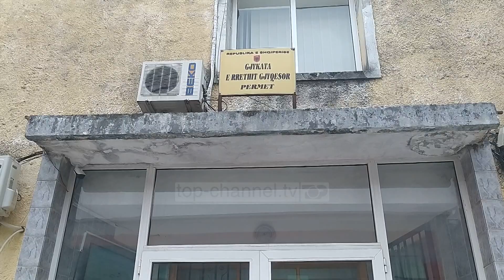Top Channel/ Plumb në zyrën e prokurorit/ Asllan Bajramaj: S'e shoh si kërcënim, por mesazh